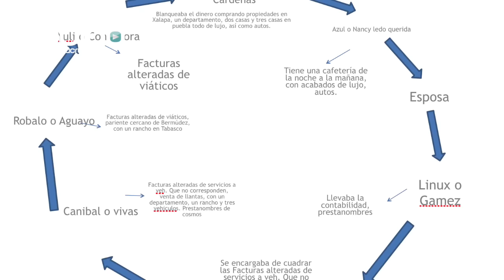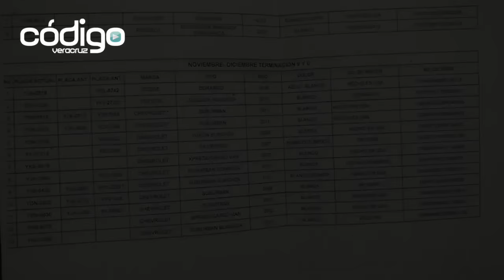Corrupción en Ayudantía de Duarte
La descomunal fortuna que acumuló Javier Duarte de Ochoa en Ranchos, casas, un helicóptero, obras de arte y millones de pesos a través del lavado de dinero de empresas fantasma, no sólo enriquecieron al ahora prófugo de la justicia y a sus operadores financieros.

De acuerdo a datos aportados por elementos de la ex ayudantía del cordobés,  David Martínez Cárdenas alias “Cosmos”, Teniente responsable de la seguridad de Duarte de Ochoa, fue otros de los personajes cercanos que lucro con recursos públicos generando una fortuna bajo el amparo de la pasada administración.